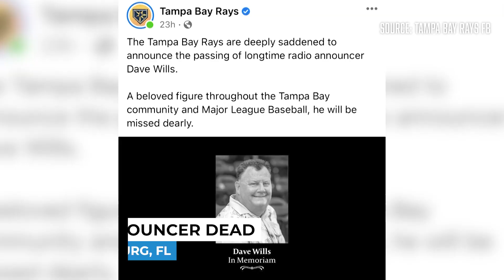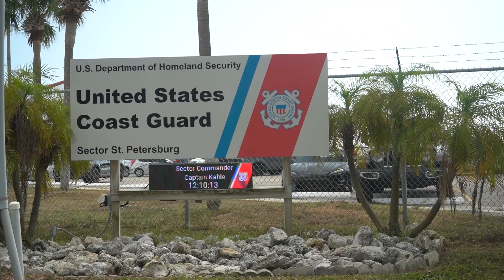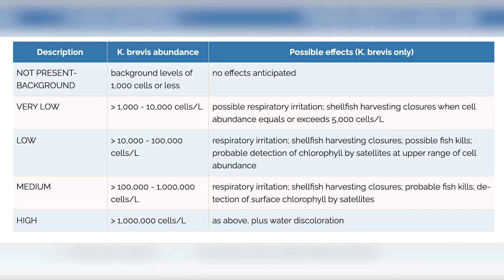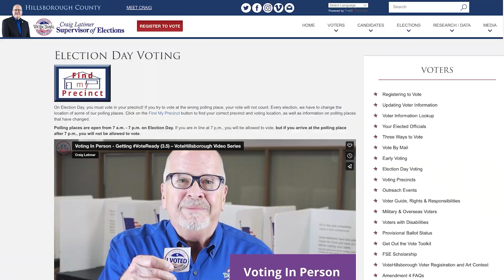3/6/23 Florida beaches hit with deadly red tide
Several Florida beaches have been impacted by deadly red tide since February, according to the Florida Fish and Wildlife Conservation Commission.

The ongoing tide is a bacteria that has killed many marine life and discouraged beachgoers from visiting. Many people who stay at the beach risk symptoms such as itchy throats and coughs.

“As someone who has been to Florida for vacation over the years, one thing we noticed right away is that it doesn’t make it very pleasant,” said tourist Mark Young. “It almost makes you want to turn around and go back because you are coughing. For us, it’s affecting our sinuses and stuff like that.”

The bacteria were found in 56 samples in southwest Florida counties with ranges of low to high concentrations, according to the FWC. Many dead fishes were found along the shores because of the toxins that affected the nervous systems.

People are highly advised to stay away from the water and to call or visit the Red Tide Hotline for any additional information.

Tampa Bay Rays Radio’s Dave Wills passes away
Radio personality Dave Wills died Sunday morning in his sleep at his Tampa home.

Wills was Tampa Bay Rays radio announcer for 18 years and even reported many games such as the World Series in 2008 and 2020. He was 58 years old and left behind a wife and two kids. The Tampa Rays held a moment of silence for Wills before Sunday’s game, according to Tampa Bay Times.

Credits
Anchor: Emmy McCarthy
Producer: Samantha Trezevant
Reporters: Emily Ward, Bailey Wegenast, Anna Ostraya, Ashleigh Yuhas, Emmy McCarthy, Matt Narváez
Teleprompter: Bailey Wegenast
Graphics: Tahani Muhammad
Video Editor: Antonio Delucca
Cameras: Anna Ostraya
Web Editor: Juron Traill
Web Managing Editor: Shae Knowles, Hannah Halili
Graduate Assistant: McKenzie Muskett
Faculty Adviser: Dr. Stephanie Anderson, Wayne Garcia